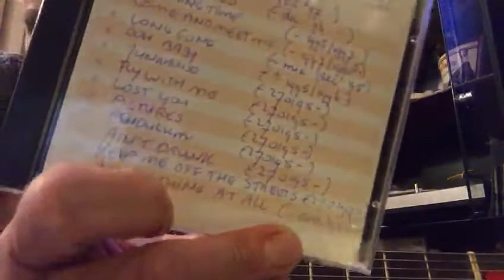"Keep me off the Streets" (Rob Dokter) - unfinished demo january 1995 - Day 185 (98)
🎸🎼 'Let's do a song each night while we can' 🎼 🎸
- Going through old songs i (co)wrote for some time to come... Some time to come indeed.. There's a bunch.. Archiving or something and you all can listen for free. I do intend to record all of them at least one more time here on YouTube ..

This was recorded as an idea while picking on january 27, 1995. Same date i first jammed the ideas 'Ain't drunk', 'Fly with me', 'Junkhouse' and some others. One of those rare days when the ideas just kept coming from somewhere 🎼 like i explain it's one if those unfinished lyrics where at that early stage there's only a few lines in rythm with the chords and basic melody that keep shifting on repeat.. To me that's enough for an idea. Later (if ever) i sit down and really write the lyrics based on the original few lines at the time if recording the basic idea. Although i do write complete finished songs from time to time (and have), it's mostly a proces like the one described here 😎

The only schedule on this series is that there is none. Just a different song every day, that's all there is to it. Some will suck, some will be quite okay; and all 'verdicts' in between, too. So, it's finished songs and old demos i (co)wrote to various songs i love or just like to pick.. Just wondering how many there will be one day 🎼🎸